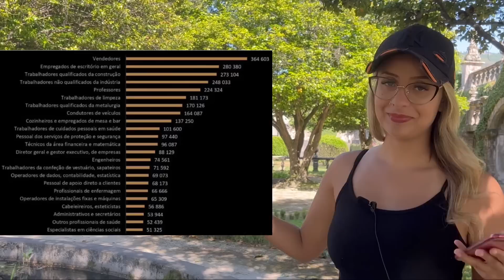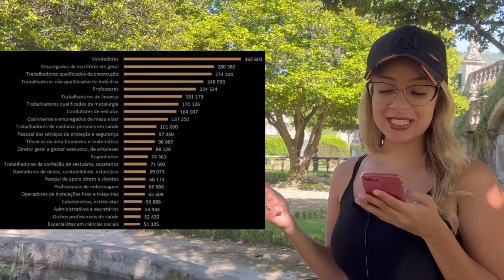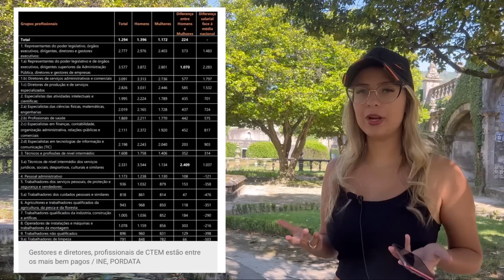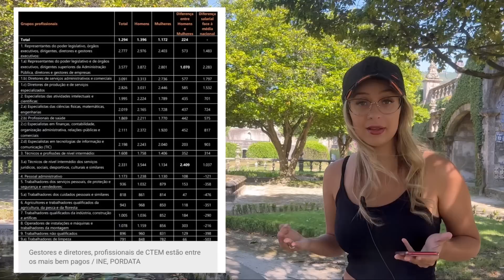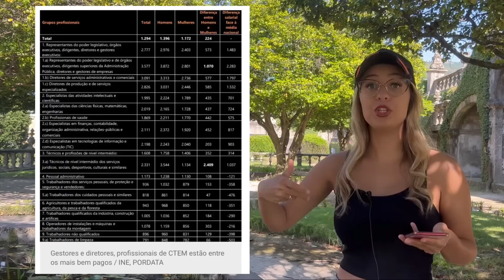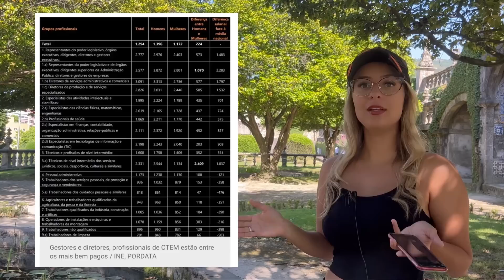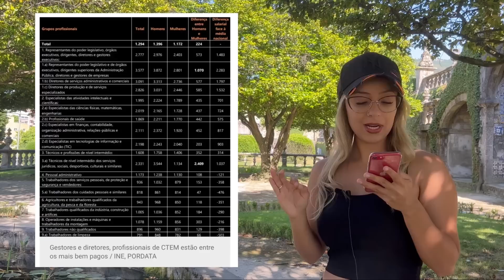Ainda tem trabalho em Portugal 2023 ? NESSAS ÁREAS SIM !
Hoje eu vou te mostrar se ainda tem trabalho em Portugal ou não? E caso tenha, quais as vagas que possuem mais oportunidades disponíveis e que estão precisando urgentemente de mão de obra ?
Além de saber quais áreas estão contratando no momento em Portugal ainda vou mostrar quanto ganha em média cada um desses cargos.
  Um vídeo extremamente necessário para você vir ciente da nova realidade, pois o cenário de empregos mudou em Portugal e as vagas de alta demanda também, mas você sabendo dessas informações pode se adaptar ao novo e já vir preparado e consciente de quanto vai receber mensalmente de salário